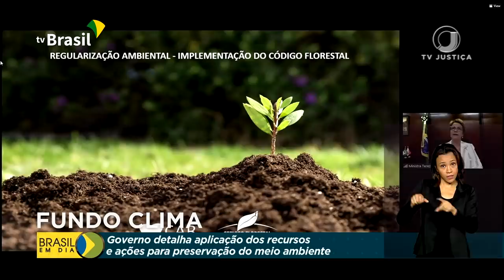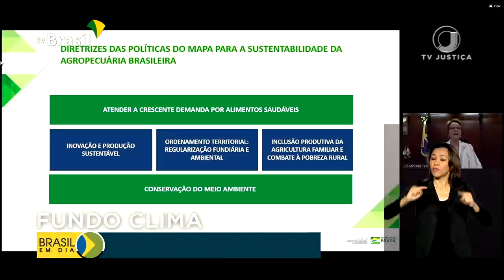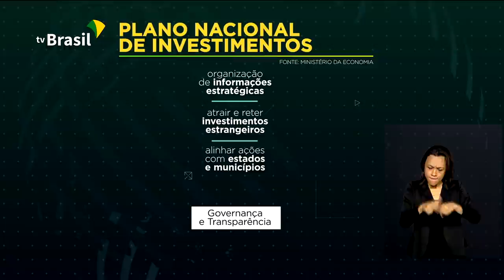Brasil em Dia - 22 de setembro de 2020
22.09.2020 - Presidente Jair Bolsonaro discursa na abertura da Assembleia-Geral das Nações Unidas; ministério da Infraestrutura divulga hoje o resultado do edital para contratação da empresa que vai pavimentar a BR-319, que liga os estados do Amazonas e Rondônia; Caixa paga hoje o auxílio emergencial a mais de 5 milhões de brasileiros.